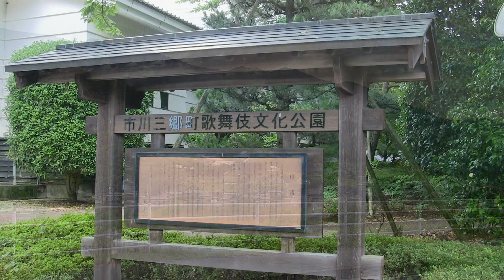NAZA/GPS Go-Home 空撮！ 市川三郷町 歌舞伎文化公園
山梨県市川三郷町　歌舞伎文化公園　空撮。
ジンバルのロールサーボ変更で以前よりいい感じデス。
本日は強風のため揺れはありますが3メートル位までは機能しそうです。
風速5メートル以上ではプロペラが折れやすいので注意が必要です。今回は折れないペラを使用、フライト自体に問題はありませんでした。
Go-Homeも相変わらず絶好調。